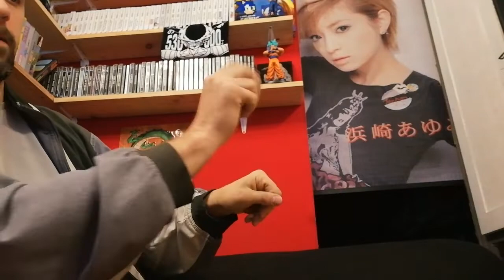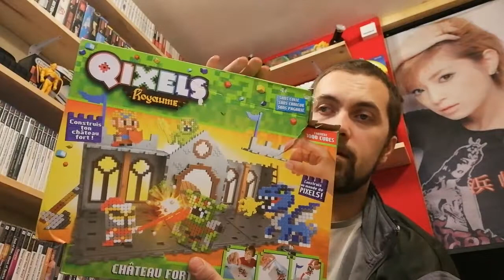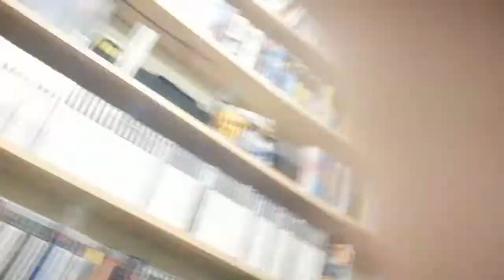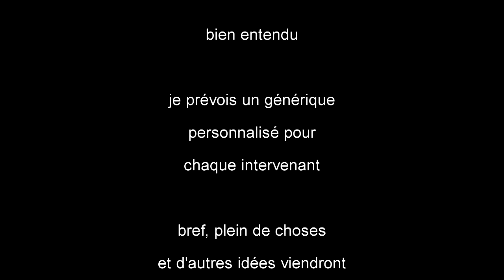Présentation du projet nes avec exemple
La dernière vidéo m'ayant apporté plein de retours, je vous donne cette nouvelle explication comme me l'a conseillé retrojeux, eont voici la chaîne

Il y a un exemple à la fin de cette vidéo.

Je vius presente aussi au passage un jouet que vous pouvez acheter partout, le qixels qui fait de superbes déco

Et la collaboration ne se ferais pas sans le soutien de emwald dont voici la chaine

Et la page d'entraide

Merci à tous ceux qui suivront comme l'ont prévu
Titi crone

Valbator

Et dodoman qui vous présente sa chaine ici